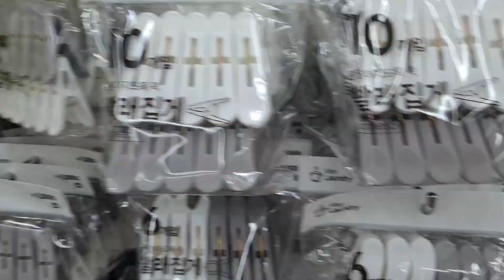LOOK: QUICK SHOPPING TOUR AT DAISO KOREA!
Wanna see how Daiso Korea looks like? Watch the vid and take a peek inside a typical Daiso store in Korea! So many stuff to buy at a very affordable price!